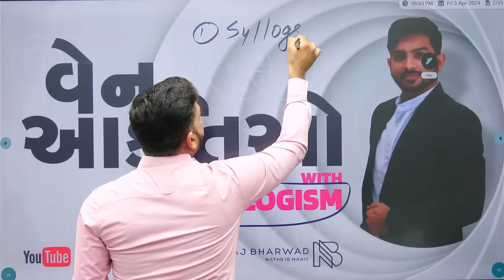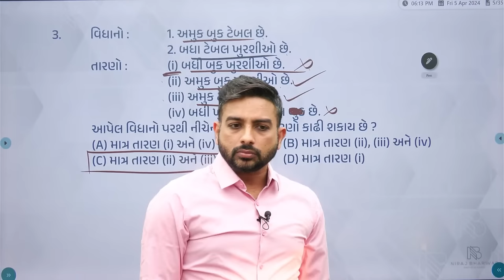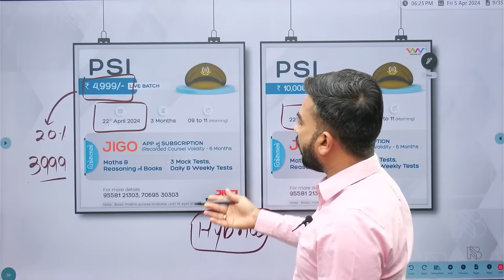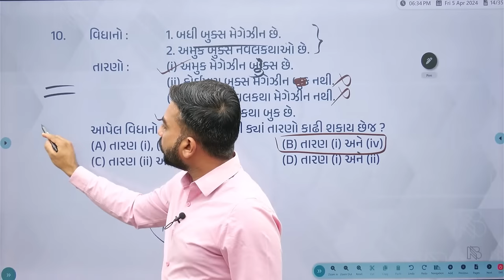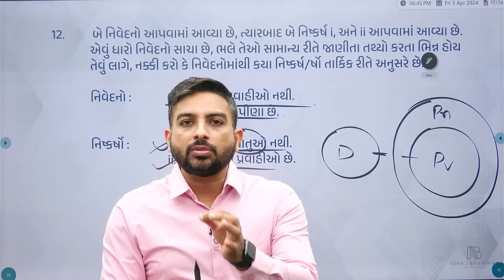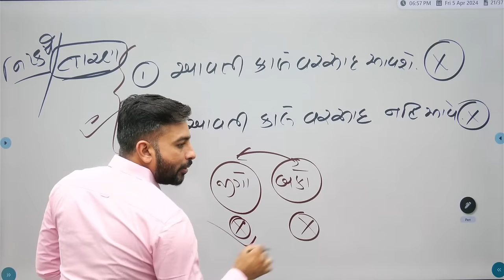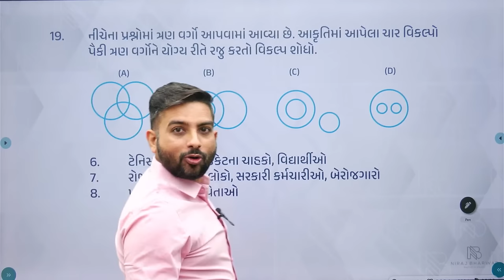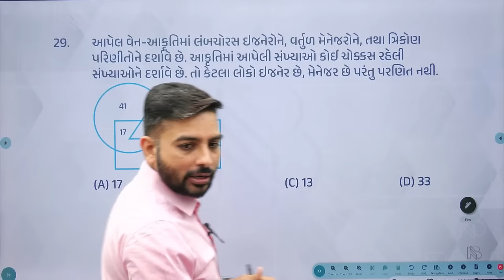CCE | SYLLOGISM BY NIRAJ BHARWAD | REASONING | MATHS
ORG Code : fuvoje

Books :
Maths :

Visit us :-
Plot / 1552,
Beside Iscon Gathiya Rath,
Sector - 6(A),
Gandhinagar.

CCE GSSSB | NIRAJ BHARWAD | CCE MATHS | CCE REASONING |